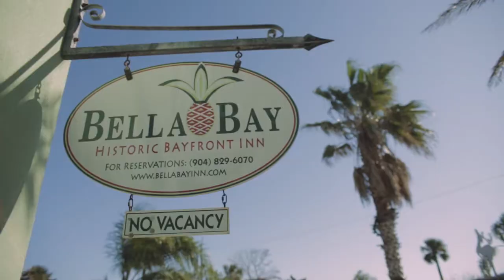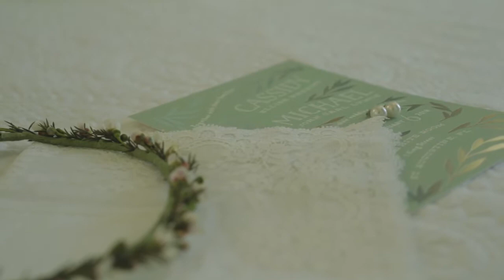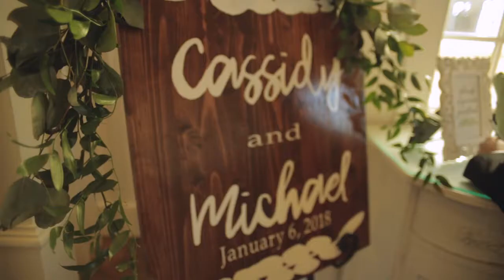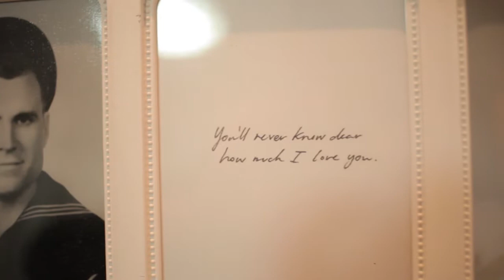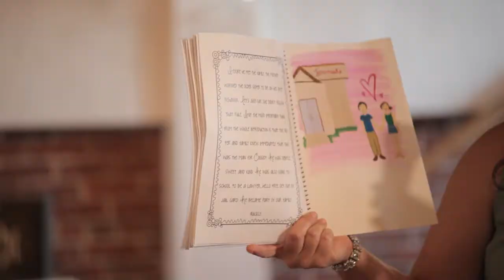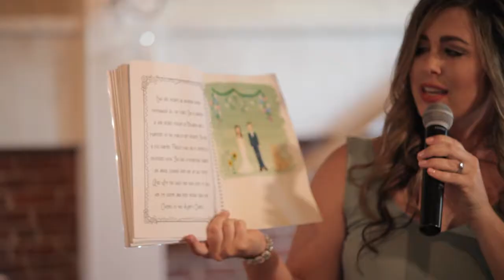Cassidy & Mike's 1.6.18 Wedding Video // The White Room // St Augustine FL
Congratulations Mike and Cassidy, what a gorgeous winter wedding in downtown St Augustine! We loved being able to witness this perfect pair tie the knot watching these two families come together was just amazing. Two people with such close knit families becoming one is so priceless!